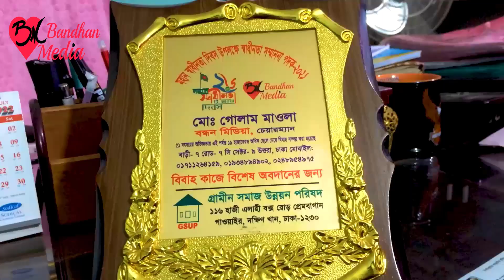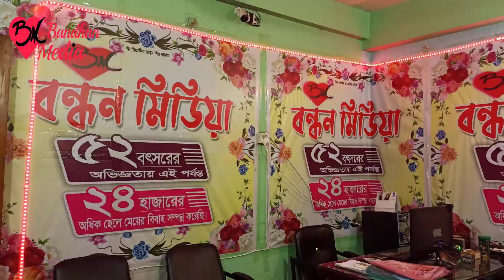সুন্দরী ব্যাংকার মেয়েদের জন্য পাত্র চাই | মাওলা ভাই | বন্ধন মিডিয়া | Bandhan Media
মনের মতো জীবন সঙ্গিনী কে বেছে নিন | বাংলাদেশে এক মাত্র প্রতিষ্ঠান বন্ধন মিডিয়া | সরকারি অনুমোদন প্রাপ্ত এক মাত্র প্রতিষ্ঠান বন্ধন মিডিয়া | পাত্র পাত্রী খুঁজে পাওয়ার নির্ভরযোগ্য প্রতিষ্ঠান বন্ধন মিডিয়া। ৫২ বছরের অভিজ্ঞতায় এই পর্যন্ত ২৩,০০০ এর অধিক  ছেলে মেয়ের বিবাহ সম্পূর্ণ করেছি। মোঃ গোলাম মাওলা । ঠিকানাঃ হাউস বিল্ডিং, মাস্কট প্লাজার উত্তর পাশের গলি ।বাড়ী-১৬(দুই তলা), রোড-৭/সি, সেক্টর-০৯, উত্তরা, ঢাকা-১২৩০।

১। আপনার ১-৩ কপি ছবি আমাদের ইমেইল অথবা whats’app এর মাধ্যমে পাঠাতে হবে ।
২। আপনার cv /biodata/resume আমাদের ইমেইল অথবা whats’app এর মাধ্যমে পাঠাতে হবে ।
৩। বন্ধন মিডিয়া অফিস এর মাধ্যমে পাত্র পাত্রী সন্ধানের জন্য  রেজিট্রেশন এর মাধ্যমে  আপনার ১ বছরের জন্য সদস্য হতে হবে। সদস্য ফী ১০,২০০ টাকা। ( রেজিট্রেশন এর ফী আপনি অফিসে এসে ,বিকাশের  মাধ্যমে অথবা ব্যাংক এর মাধ্যমে  দিতে পারেন)
Bank name: Janata bank( জনতা ব্যাংক)
Account holder name: Md golam maula
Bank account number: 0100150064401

যোগাযোগ :
বাড়ী-১৬(দুই তলা), নীচতলা রোড-৭সি, সেক্টর-০৯.উত্তরা, ঢাকা-১২৩০।